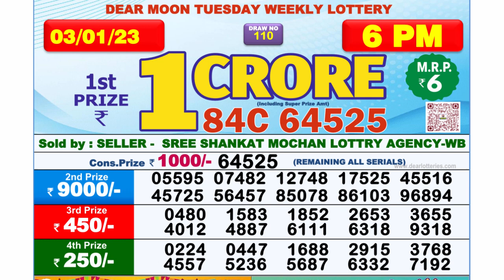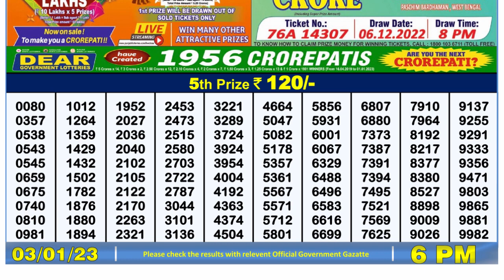Nagaland Lottery Sambad Live 6pm 03.01.23